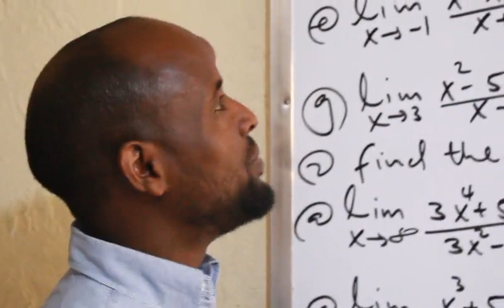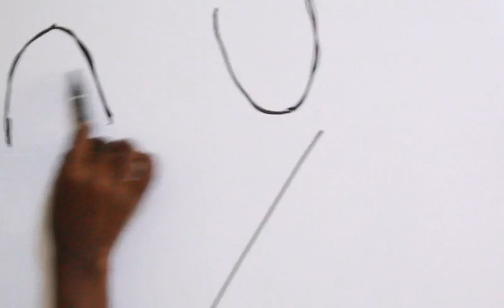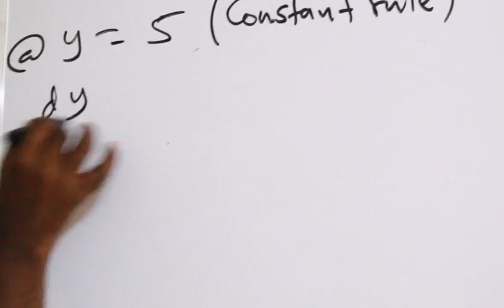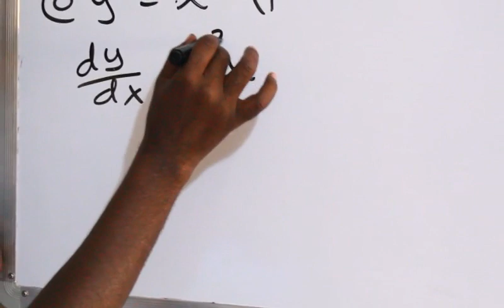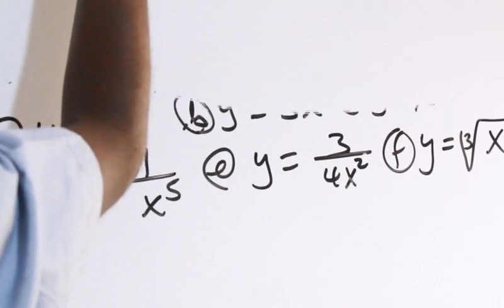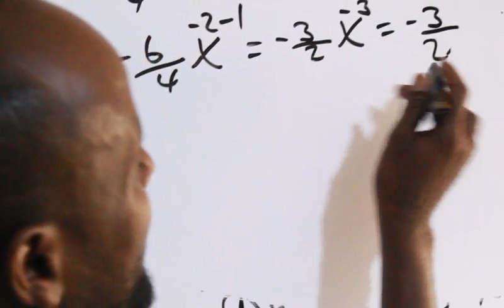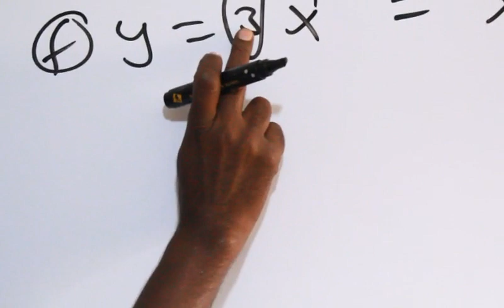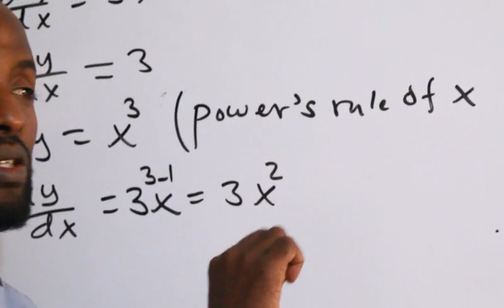Calculus(Casharka 4aad)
Differentiation